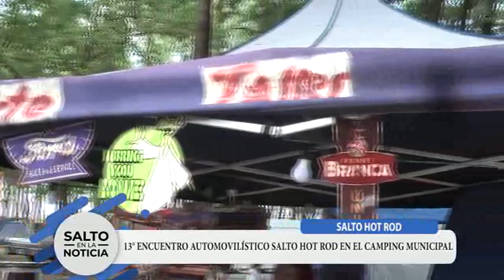13° ENCUENTRO HOT ROD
CAMPING MUNICIPAL